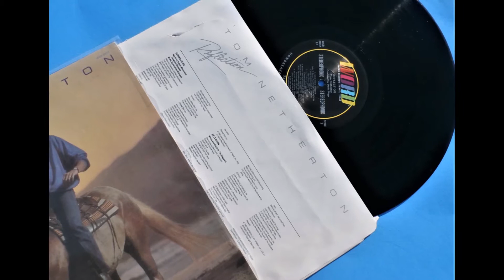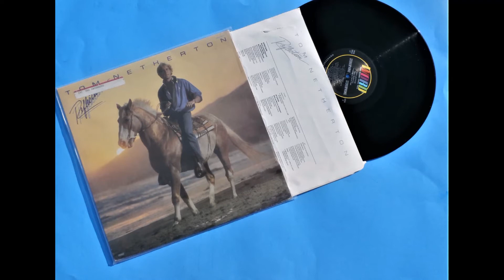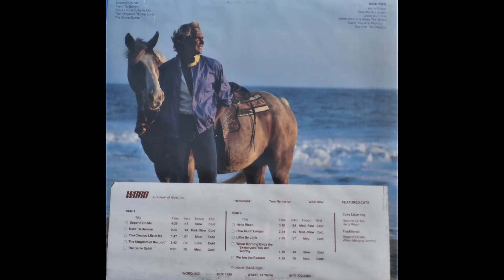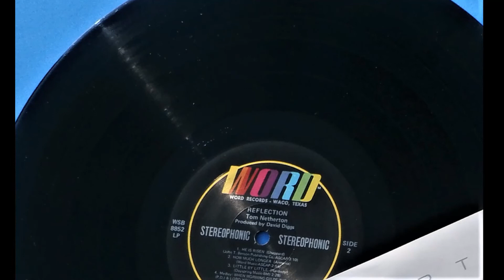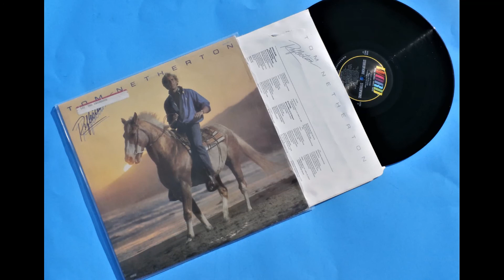Depend On Me-Tom NETHERTON (1981 Word Records) from the album Reflection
This video has been moved to my second YouTube channel, Contempo Celebration (Contempo Celebration - YouTube) be permanently deleted from this channel due to the ALGORITHM having to many un-related videos on the same channel
Tom Netherton joined the Lawrence Welk show cast in 1973. His inclusion with Welk's group of entertainers came as a result of a recommendation to Welk by Harold and Sheila Schafer, owners of a North Dakota theater where Tom Netherton had been performing ,Tom Netherton appeared regularly on the Lawrence Welk show from 1973 to 1982. In 1975 he appeared on, "The Dating Game", choosing from three bachelorettes. In 1979, he wrote an autobiography titled "In The Morning of My Life".

This Video is for your enjoyment only, Michael E. Bankston AKA Michael B does not own the copyright on any of the music heard on this video. Nor is Michael E. Bankston receiving any compensation in any form or in any way.